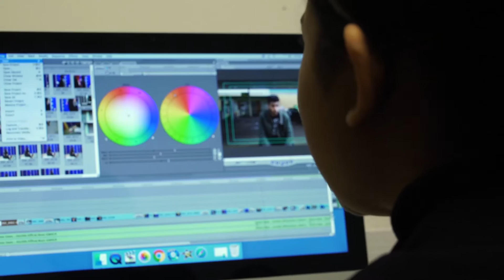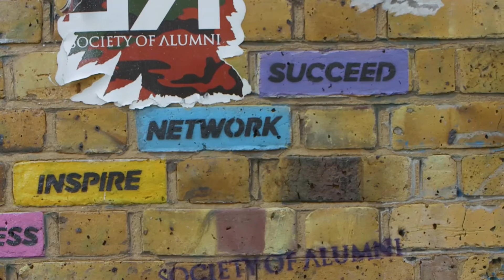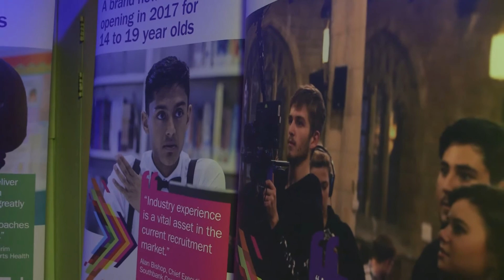Mulberry UTC: An Overview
An insight into MUTC and its exciting opportunities for specialist technical applied learning in Creative Arts, Digital Media and Health Sciences.

A film by Postcode Films.